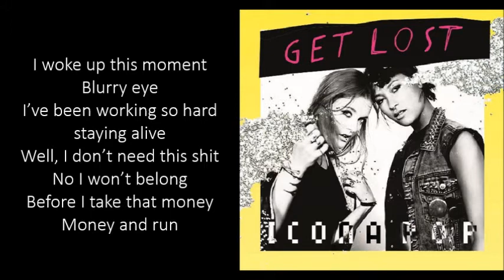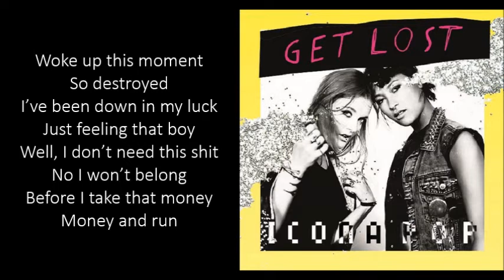Icona Pop - Get Lost (Lyrics)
I woke up this moment
Blurry eye
I’ve been working so hard staying alive
Well, I don’t need this shit
No I won’t belong
Before I take that money
Money and run
I’m gonna take that money, money and run

Leave this home
Fucked up world we are

Woke up this moment
So destroyed
I’ve been down in my luck
Just feeling that boy

Oh (x4)

Oh (x2)